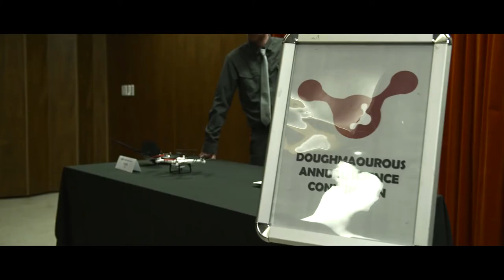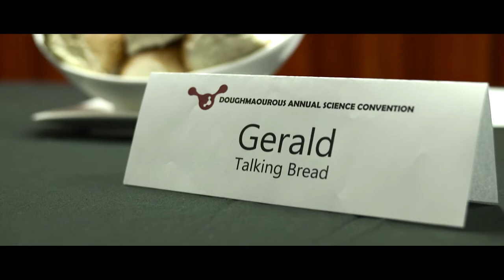Dawn of the Dough // 48HOURS 2015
This was Warrior Wabbits' entry to 48HOURS 2015.
Cheers to everyone who was apart of the film. [thumbs up]